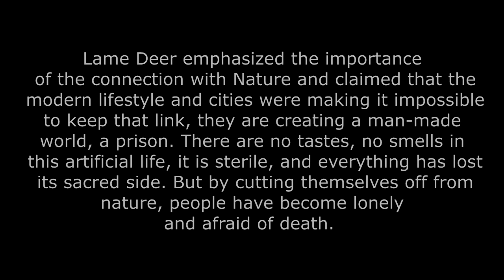A WORLD WITHOUT PRISONS_Lame Deer (John Fire)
Before our white brothers arrived to make us civilized men,we didn't have any kind of prison. Because of this, we had no delinquents. We had no locks nor keys and therefore among us there were no thieves. When someone was so poor that he couldn't afford a horse, a tent or a blanket, he would, in that case, receive it all as a gift. We were too uncivilized to give great importance to private property. We didn't know any kind of money and consequently, the value of a human being was not determined by his wealth. We had no written laws laid down, no lawyers, no politicians, therefore we were not able to cheat and swindle one another. We were really in bad shape before the white men arrived and I don't know how to explain how we were able to manage without these fundamental things that (so they tell us) are so necessary for a civilized society.

                                                                                                                                Lame Deer John Fire.